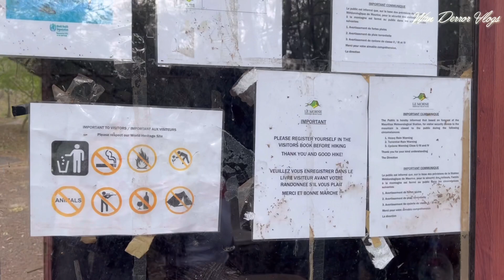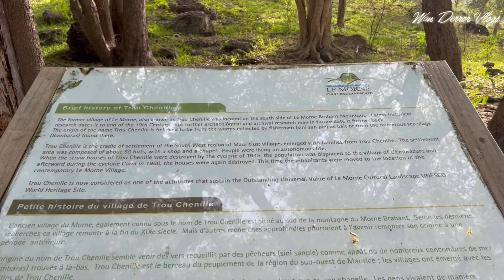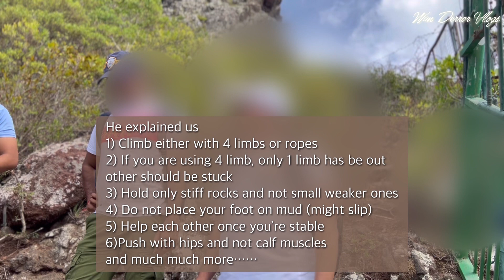Le Morne Brabant Mountain Hike | Without a guide | Honest Vlog by an inexperienced hiker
Le Morne Brabant is a beautiful mountain located in the south western tip of Mauritius. It is a world famous UNESCO world heritage site. You can hike this mountain to find yourselves lost for words experiencing the beauty of nature!
The peninsula view from top is just breathtakingly gorgeous and the walk trail helps you explore the floras and faunas of Mauritius.
The rocky cliffs and steep edges makes it extremely adventurous!
Sit back and enjoy the unforgettable experience I had in my life!

It is one of the must visit places which you must definitely add to your bucket list !!!

P.S: Watch the video for detailed information related to travel, duration of hike, essentials to carry, trail view etc